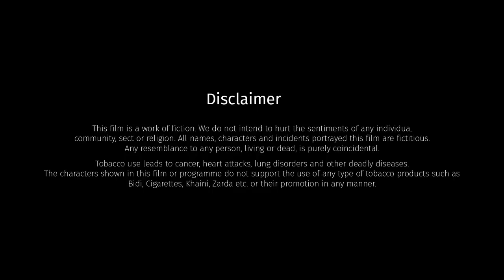Tari Yaado | Season 1 | Episode 2 | Maulika Patel | Ravi Gohil | Hina Trivedi | by Pro Movie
સાચો પ્રેમ અને એ પ્રેમ પામવા ફોરમની જીદ... એટલે "તારી યાદો" ...પ્રેમની પહેલી સીઝન ૧૪ ફેબ્રુઆરી થી...

ProMovie Presents
Film By:
Kalpesh Vyas  |  Viral Kapadia  |  Gopal Prajapati
Produced by:
Bhavdatt Patel
Starring:
Maulika Patel  |  Ravi Gohil  |  Hina Trivedi  |  Parth Jani
Concept By:
Viral Kapadia

Written By:
Narendrasinh Rana  |  Viral Kapadia
Poetries Written By:
Vikas Surani
Music Director:
Birju Kanthariya (Recording Studio Avadhooti, Vadodra)
D.O.P:
Viral Kapadia
Assistant D.O.P
: Jaimin Pandya

Production Managed by:
Vivek Patel
Dubbing By:
Vijay Daraji (Musica Studio, Ahmedabad)
Title & Publicity Design and Animation By:
Gopal Prajapati
Digital Marketing by: Abbas Kapasi (W3 Marketing School)

Make-up by
: Hasmukh Shrimali
Hair Stylist:
Kiran Rathod
Behind The Scenes by:
Jaimin Pandya

Lights and Equipments
: Dharmendrabhai (Creative)

Light man:
Naresh Chauhan,
Ashish Parmar
, Gunvant,
Vijay Bharvad
, Manish Parmar
, Lalabhai Parmar
, Vipulbhai Parmar

Production Designed By:
ProMovie

Location Partner:
AIT Ahmedabad, SBR Social
Digital Marketing by: Abbas Kapasi
Special Thanks:
Nisarg Trivedi

Shri Shyamjibhai Patel( Rajubhai) Chairman, AIT AHMEDABAD
Shri Damjibhai Patel Hon Secretary,  AIT AHMEDABAD
Shri Maulikbhai Thakkar Trustee,  AIT AHMEDABAD
Shri Rajeshbhai Patel Trustee,  AIT AHMEDABAD

Shri Virendrabhai Patel Trustee,  AIT AHMEDABAD
Shri Divyeshbhai Patel Trustee , AIT AHMEDABAD

Dr Sraradadevi Mandalapu Principal, AIT AHMEDABAD
Shri Viranchi Panchal Registrar , AIT AHMEDABAD

Shri Vipul Patel Campus Head, AIT AHMEDABAD

Kalpesh PateL
Rajeshree Kalpesh Patel
Dhruvin Patel

Richa Dhruvin Patel

Harshiv Patel
Umang Patel

Shruti Vasudevan

Sahil Parsala (CA)

Dharmesh Suthar
Dhaval Patel
Gautam Mehta
Meet Patel

Riddhi Amdavadi
Tithi Amdavadi
Shri Rang

Padmesh Suthar
Jigar Patel
Vismay Pandit

ABHIRANG (Shree Rang Yuva Sangathan)